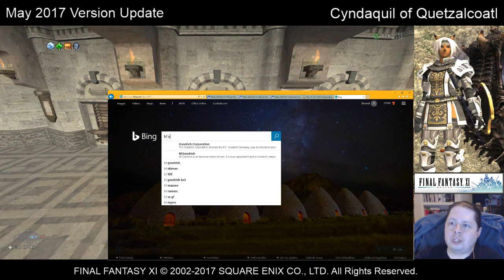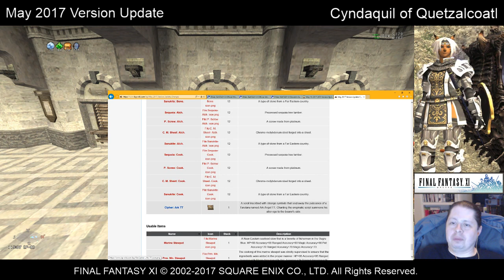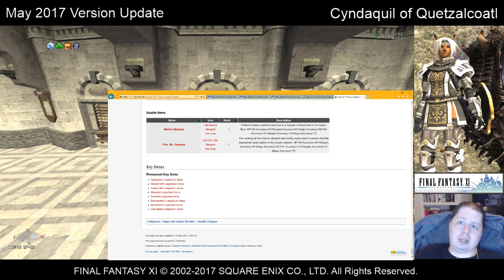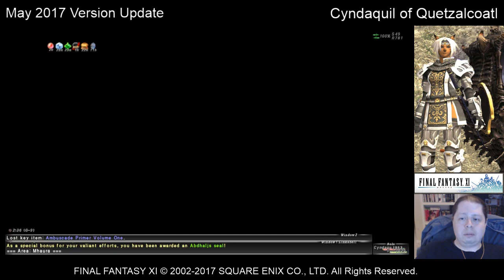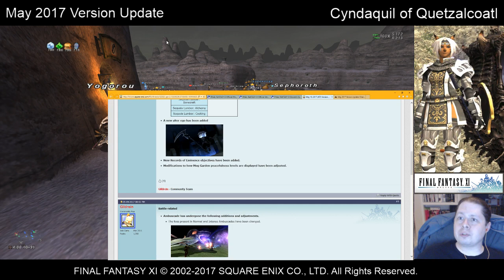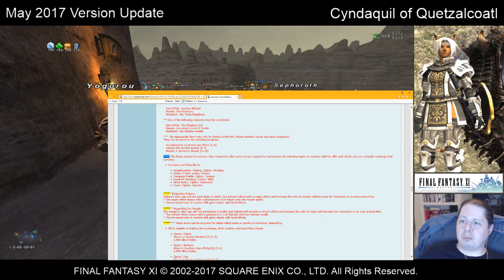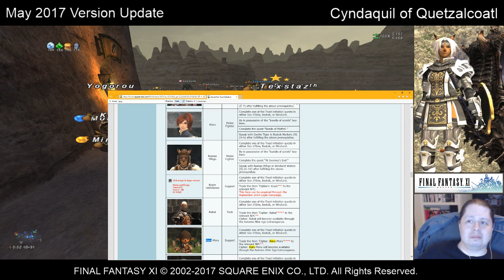FFXI - May 2017 Version Update - 5/10/2017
So we got ourselves another juicy version update this month. Its the 15th Anniversary for FFXI so SE is giving us lots of the good stuff this time, capacity points, high tier battlefields, shantotto ii... Its like Christmas in May!